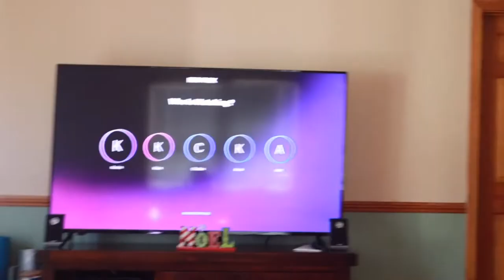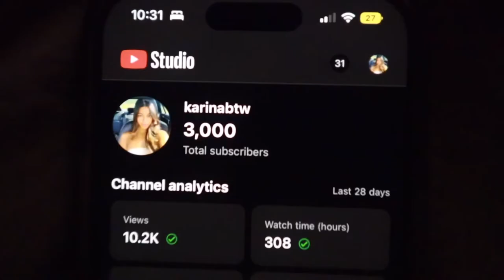VLOG | reflecting on 2022, thanksgiving dinner, and we hit 3000 subscribers!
WE HIT 3000 SUBSCRIBERS GUYS ❤️ Thank you so so so so much I am so grateful for each and every one of you 🥹 Also what are the odds that we reached 3000 on Thanksgiving?! Ugh, my heart. I am so incredibly thankful. What a great reminder to always express gratitude. I love you all SO much.

I hope you enjoyed this vlog! Don’t forget to give this video a thumbs up as well and I will see you all with a new video in a few days 🫶🏼

🫶🏼 amazon store front